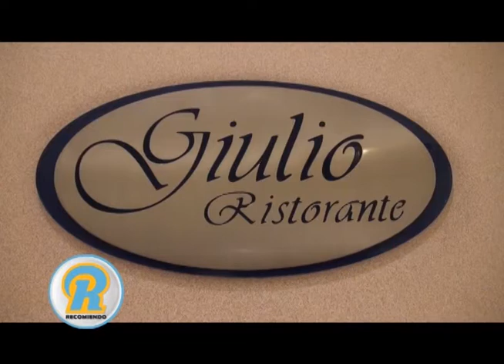NUEVOS PLATOS... MAS NOVEDADES Y SORPRESAS EN GIULIO RISTORANTE DEL HOTEL INTERTOWER!